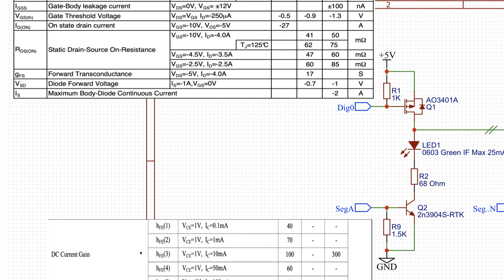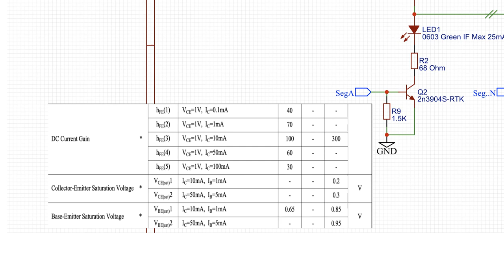Electronics: Max7219 and Common Anode Displays, choosing the correct transistors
With thanks & praise to God, and with thanks to the many people who have made this project possible! You are responsible for your own actions.